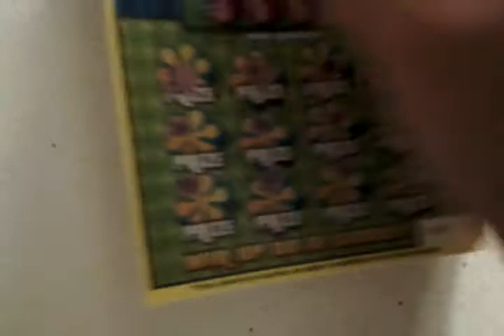Florida lottery scratchoff #370